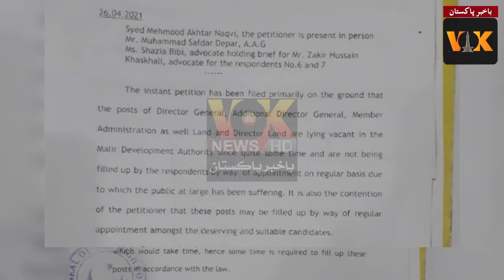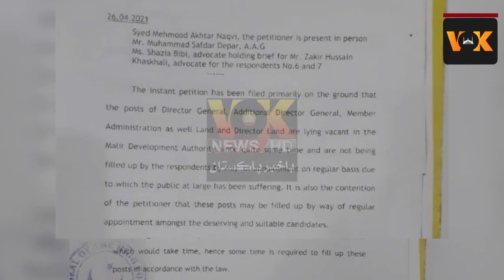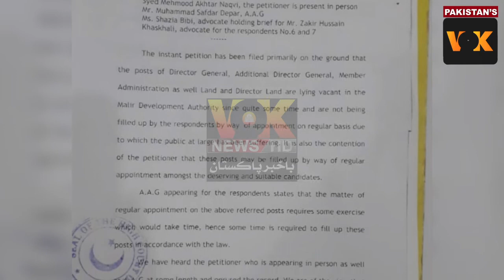Sindh High Court | MDA | OPS | Deputation | Court Oder | Chief Secretary | KDA | SBCA | VOKNewsHD